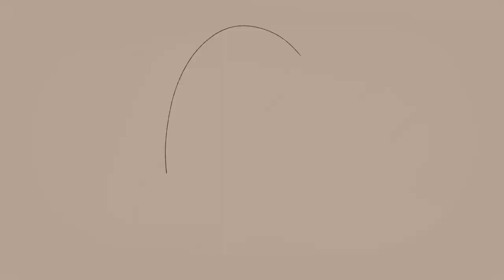Dear Friend Across the River | A DnDads Animatic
I sure do love thinking about Nick/Nicholas/Nicky Close/Foster/Freeman/Swift(?) and not being sad!

Follow/interact with me either on tumblr at cerealforkart or on twitter at cereal_fork